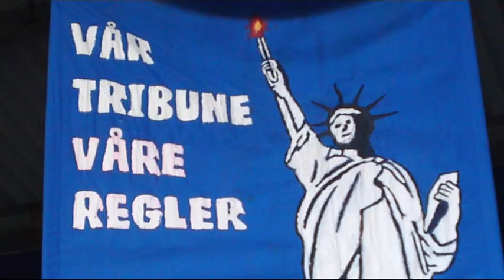28 serierunde Vålerenga vs lsk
Stemning fra kampen mellom Vålerenga og lillestrøm. Litt tifo , blussing flagging osv.